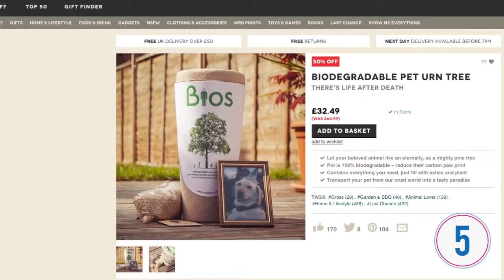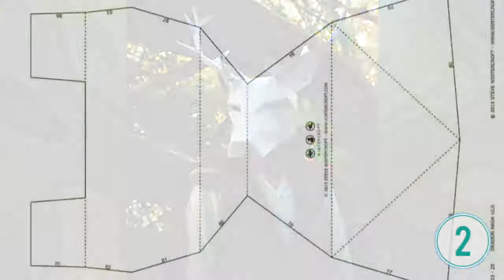10 Cosas que no sabias que existían WOW #1